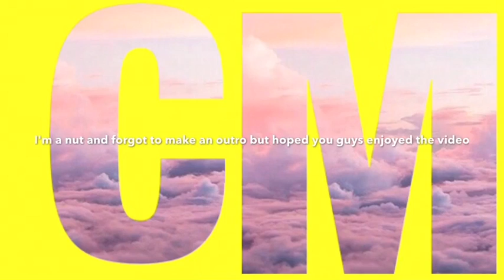2016-2017 CHRISTMAS WISHLIST!!!